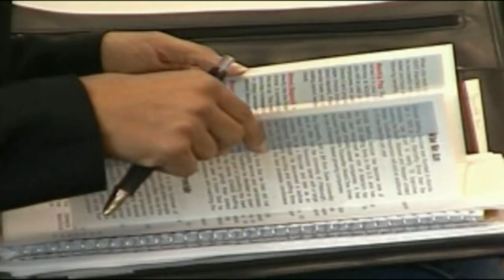IM SPAIN LEGAL MIGRATION